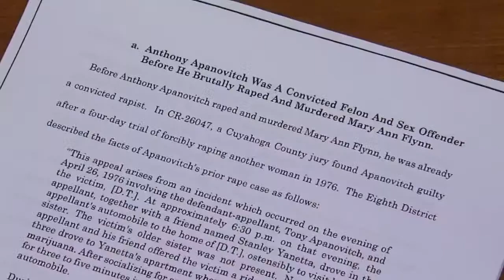Death Row Inmate Will Remain Behind Bars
The Ohio Court of Appeals granted an emergency motion filed by Cuyahoga County prosecutors to keep death row inmate Anthony Apanovitch, 60, behind bars after a Cuyahoga judge ordered him to be released on bond.